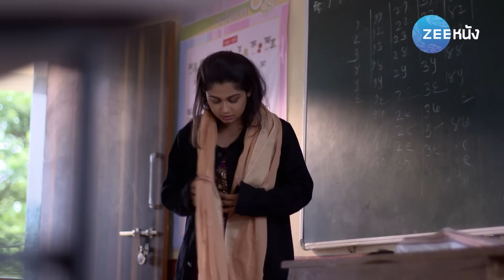คู่แท้พรหมลิขิต | EP.368 (2/2) | Zee Nung (ซีหนัง)